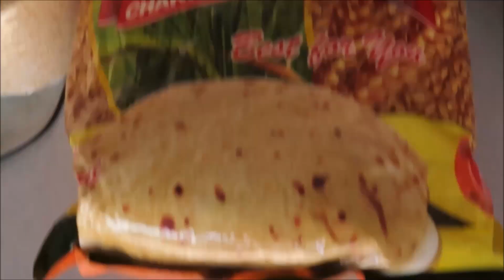YouTube Money से गरीब अम्मा को 15 दिन का किराना लेके दिया | Help Poor People From YouTube Earnings